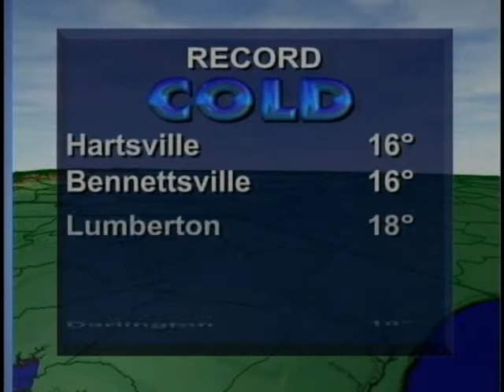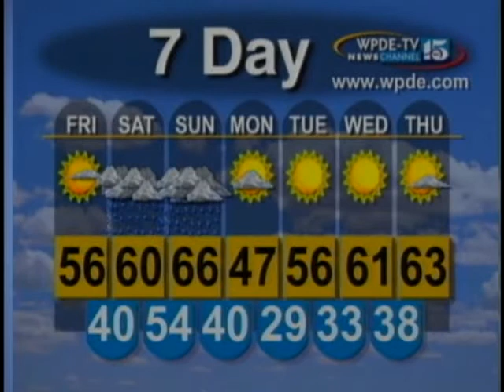HQ WPDE 6PM NEWS FEBRUARY 28TH 2002 PT3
This is one of the last full newscasts I have from our days in the original Florence Studio, in march of 2002 WPDE would locate to it's new and current building in Conway. Allyson Floyd and Keith Sterling were the anchors, Ed Piotrowski on weather, and Rich Chrampanis on sports. Here is part 3 weather with Ed Piotrowski